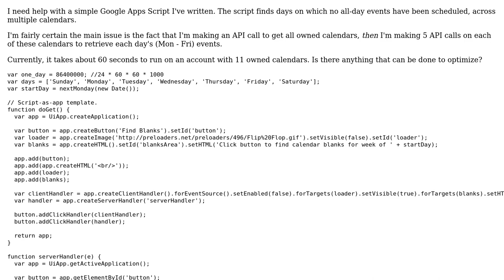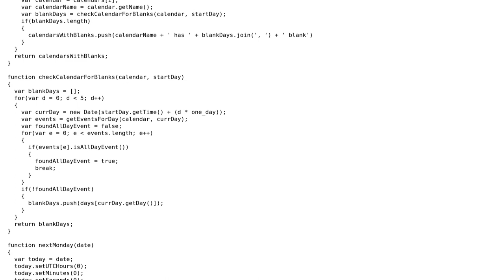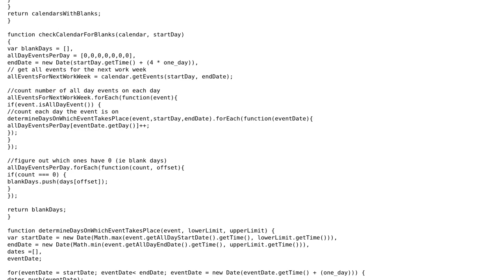Code Review: Google Apps Script for finding empty days on multiple calendars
With thanks & praise to God, and with thanks to the many people who have made this project possible! | Content (except music & images) licensed under CC BY-SA | Music | Images & others | With thanks to user pgreen2 user Marcela user Jamal and the Stack Exchange Network Trademarks are property of their respective owners. You are responsible for your own actions.